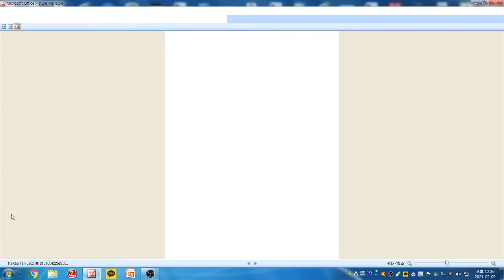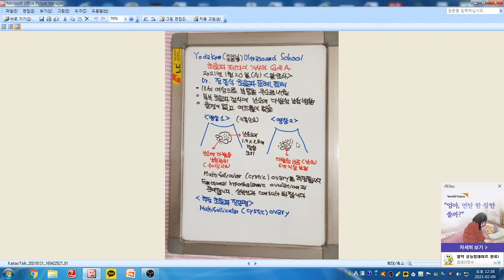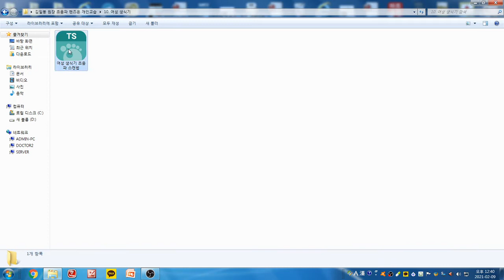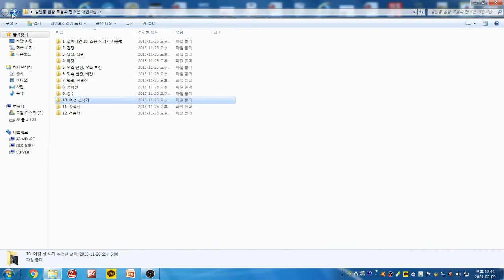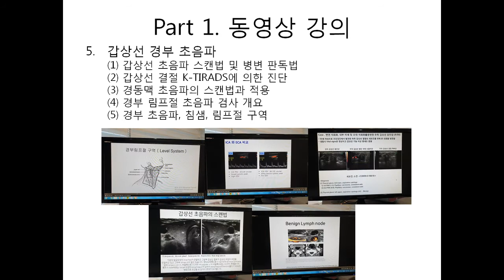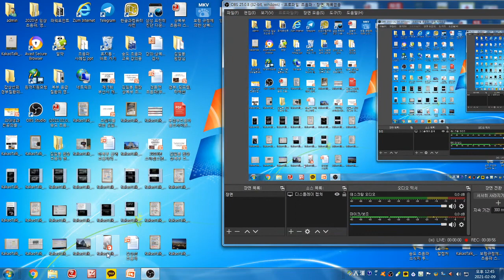Yoda Kim Ultrasound School(984) - Dr.정종식 초음파 증례 토의. Multifollicular ovary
13세 여성으로 복통을 주소로 내원하였습니다.
복부 초음파 검사상 난소에 다발성 낭성 병변이 보이고 있습니다.
환자는 월경이 없고 얼굴에 여드름이 있습니다.
우측 난소의 크기는 1.9x2.8cm으로 정상 크기 입니다.
난소내에 다발성 낭포들이 관찰되고 있습니다.
Multifolliculra ovary로 추정됩니다.
산부인과 consult를 권합니다.